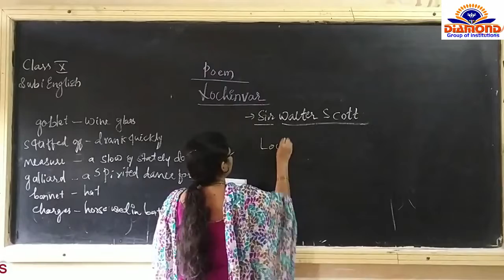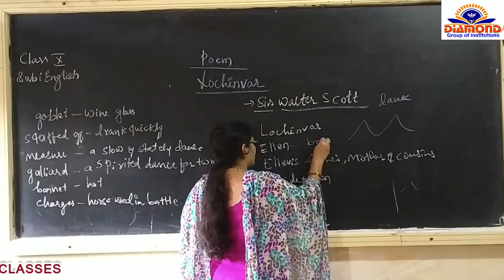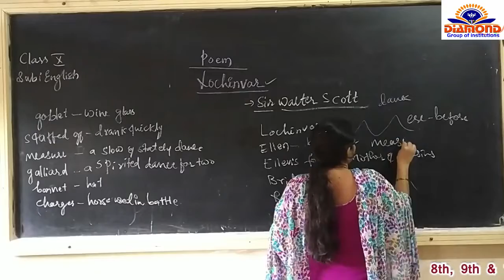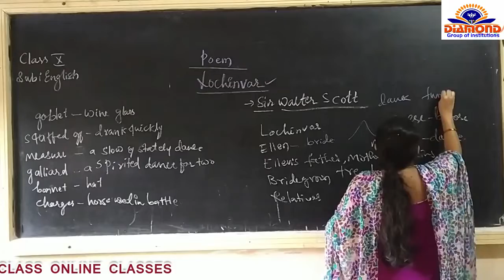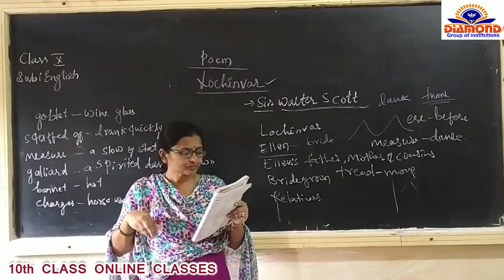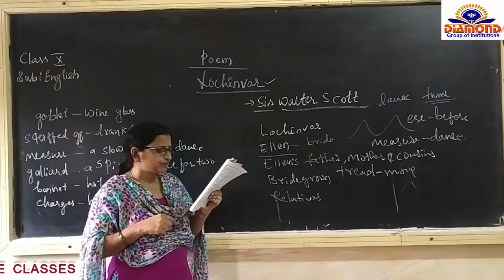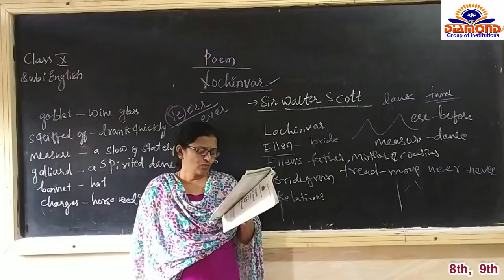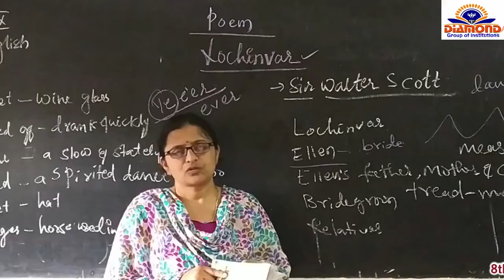10th Class 22 Lochinvar final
10th Class 22 Lochinvar final